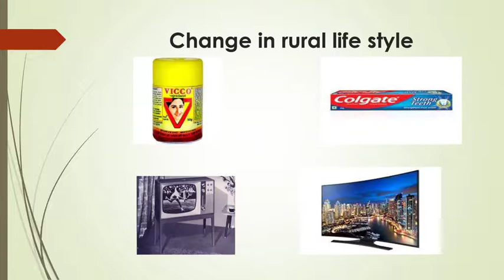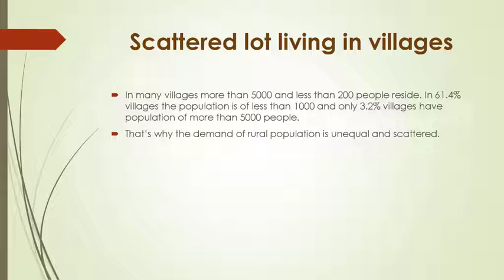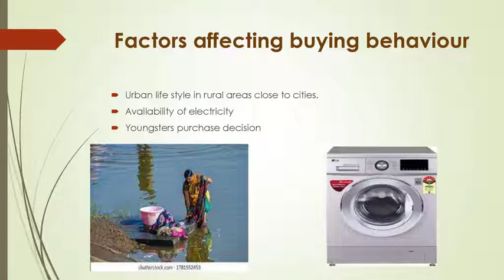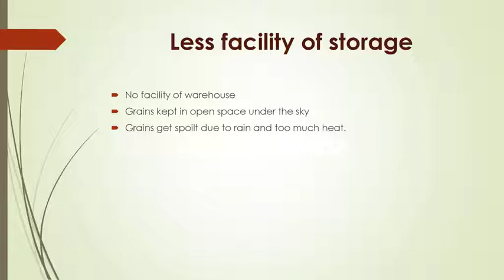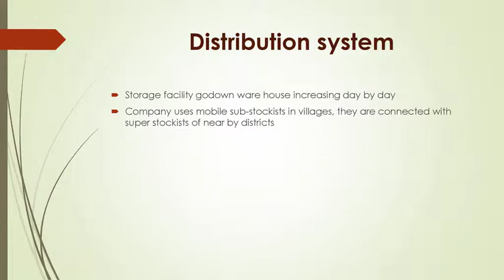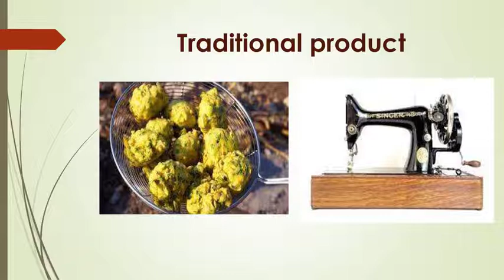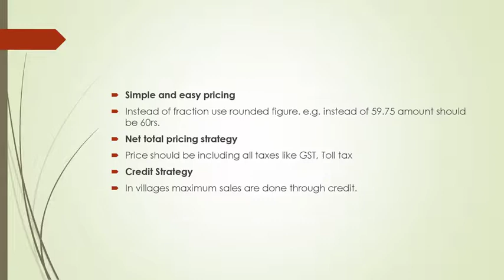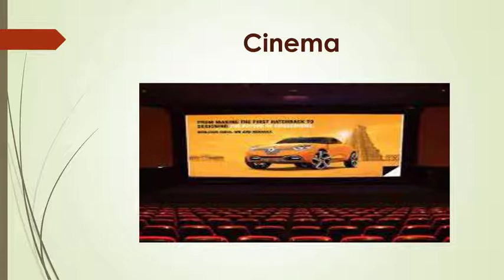Unit 3 Marketing Management Semester-5 Hemchandracharya North Gujarat University